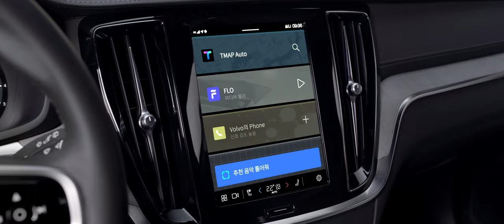V60CC PDP Hero 21x9(심심해서 올린 동영상)